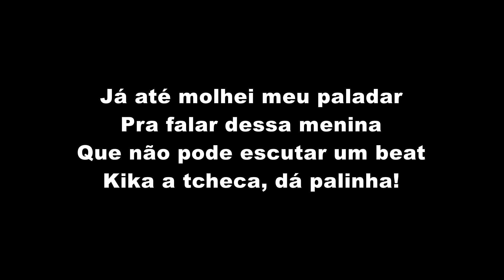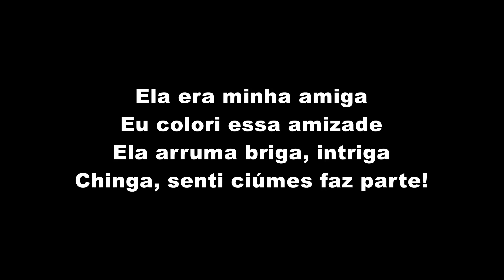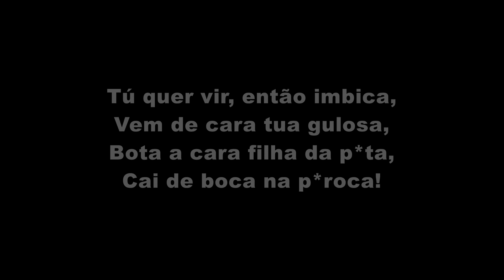MC Rick e MC Magrinho - Bota a Cara FDP (LETRA)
MC Rick e MC Magrinho - Bota a Cara FDP (LETRA OFICIAL)

Artista: MC Rick e MC Magrinho
Produção: TF Produções
Ano: 2019

ATENÇÃO!